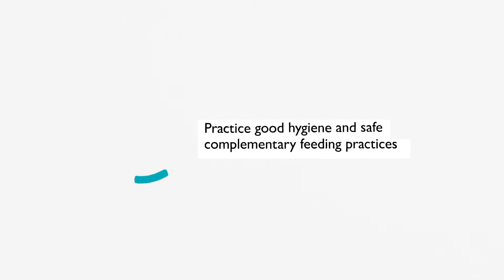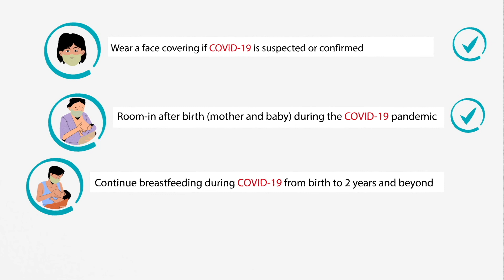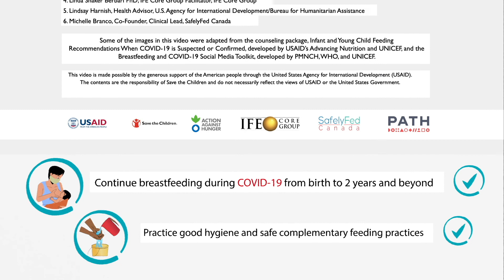Key messages to help strengthen infant and young child feeding during the COVID-19 pandemic (FR)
This micro-learning video aims to provide frontline health and nutrition workers with a basic set of key messages to provide to pregnant women and mothers and caregivers of children less than 2 years in infant and young child feeding (IYCF) in the context of COVID-19.

This is the French version of this micro-learning video.